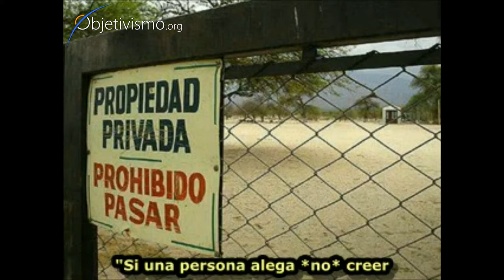Hasta un hipócrita tiene derecho a su propiedad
Aunque alguien alegue *no* creer en el derecho de propiedad, no está justificado el que le robes.